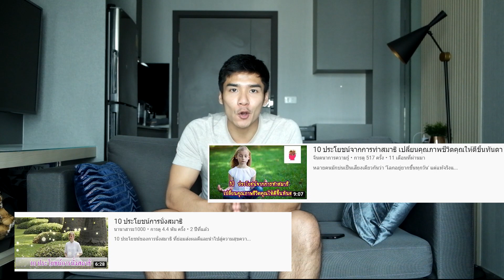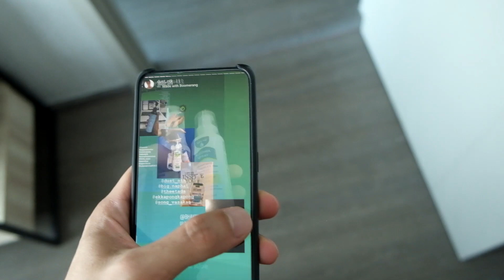VLOG พูดคุย 5 วิธีกักตัวอยู่บ้านอย่างมีประสิทธิภาพ | DUST_NTK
เพื่อนๆเริ่มรู้สึกเบื่อการอยู่ห้องกันหรือยังครับ ถ้าเริ่มแล้ว เรามากักตัวกันแบบให้ได้ประโยชน์มากขึ้นกันดีมั๊ยครับ เพราะวันนี้ผมเอาวิธีที่น่าจะมีประโยชน์กับเพื่อนๆมาแชร์ให้ได้ลองทำกัน เพื่อจะทำให้การกักตัวนี้ทำให้เราได้พัฒนาตนเองไปด้วย มาลองไปพร้อมกันครับ

Collaboration with me please dm